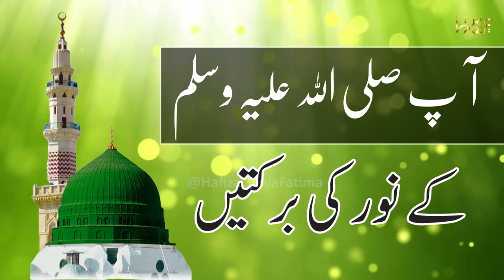AAP SAW Ke Noor Ki Barkatein | آپ ﷺ کے نور کی برکتیں | Bayan By Hafiza Qania Fatima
Topic: AAP SAW Ke Noor Ki Barkatein | آپ ﷺ کے نور کی برکتیں | Bayan By Hafiza Qania Fatima